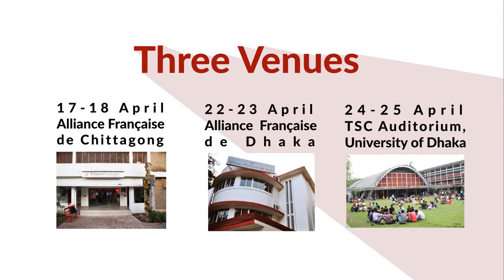8th International Inter University Short Film Festival 2016 Promo